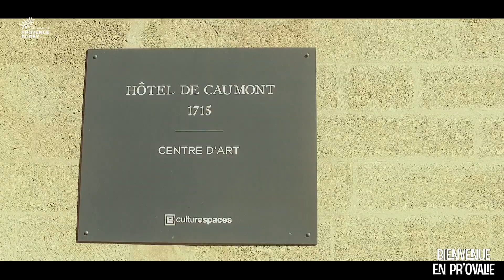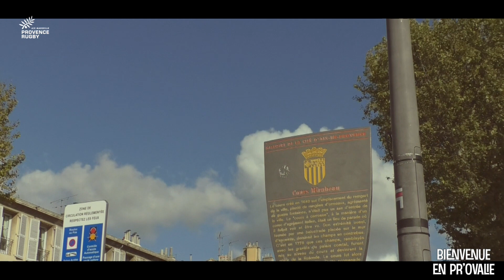Aix-en-Provence : Le Top 3 des fontaines avec Bertrand Guiry !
⚫️ 🏉 Connaissez-vous Bertrand Guiry ? Dans 𝑩𝒊𝒆𝒏𝒗𝒆𝒏𝒖𝒆 𝒆𝒏 𝑷𝒓𝑶𝒗𝒂𝒍𝒊𝒆 | 𝑺𝒂𝒊𝒔𝒐𝒏 2, 𝒆𝒑. 2 : Frédéric Paul, guide-conférencier de Le visible est invisible, emmène notre 3ème ligne découvrir l'une des grandes particularité d'Aix-en-Provence... Ses fontaines ! L'occasion, aussi, de faire connaissance avec Bertand Guiry.